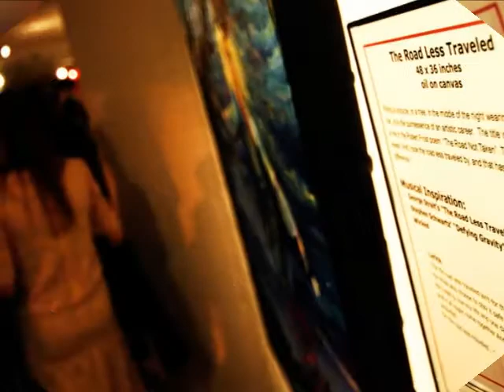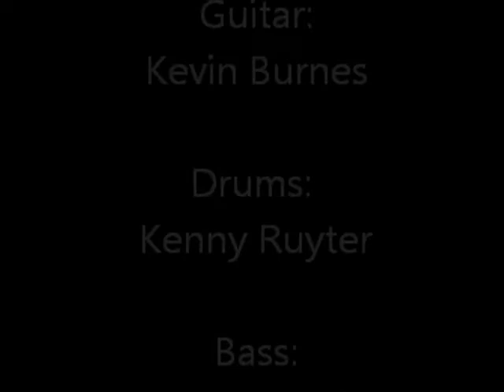Song Cycle, Artist Laurie Nelson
Artist Laurie Nelson's Song Cycle Show at the Gallery at Convergence in Alexandria, Virginia, ran from October  through November in 2011. These photos were taken during the artist's reception on October 21. Kevin Burnes, whose music is featured in this video, played during the event.

Photography: Jenna Miller
Artwork: Laurie Nelson